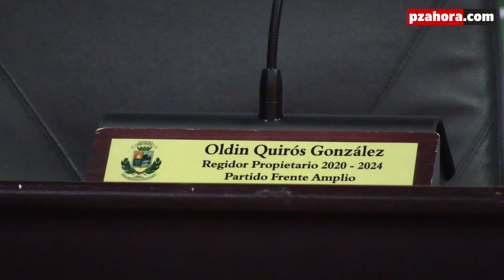Llena de orgullosos maiceros así terminó la última sesión del concejo municipal 2020 2024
Llena de camisetas de la manada de maiceros, así llegaron a darle la despedida a los regidores del periodo 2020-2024.

Tan solo 46 minutos fue la duración de la última sesión municipal, y de esa forma sus curules quedaron vacías.

En la breve sesión se vieron un par de mociones, en las que el regidor José Luis Orozco denunció la ocupación a la audiencia pública, donde también el regidor Oldin Quirós se defendió.

La combinación de un mal sonido y el ruido de los presentes provocó que finalizará la sesión de forma abrupta.

Antes de finalizar el regidor Quirós no soportó más abandonó su puesto y la salida de los regidores se complicó por unos minutos antes de regresar a la tranquilidad.

De esta forma llegó al final el periodo de estos regidores, el pasado martes 30 de abril de 2024 en el Complejo Cultura.